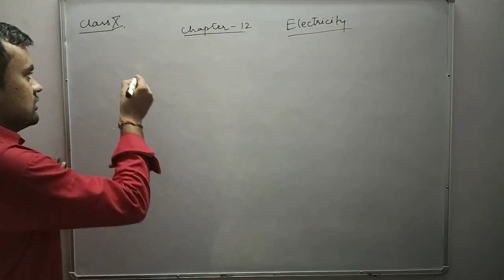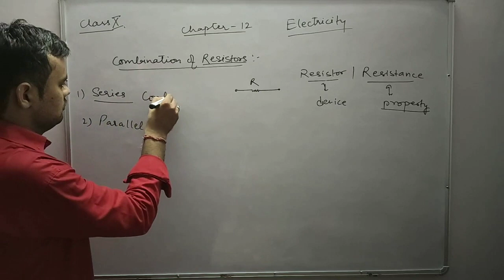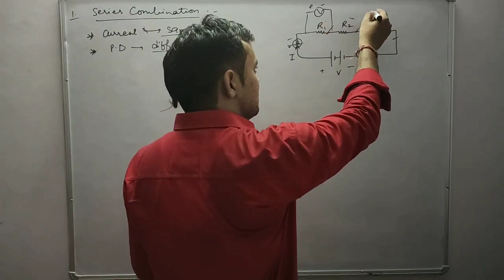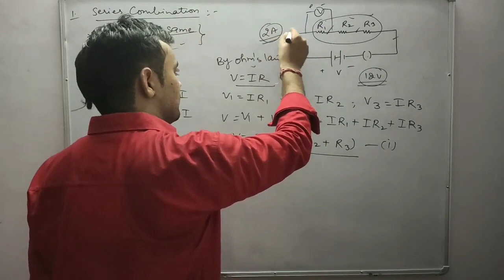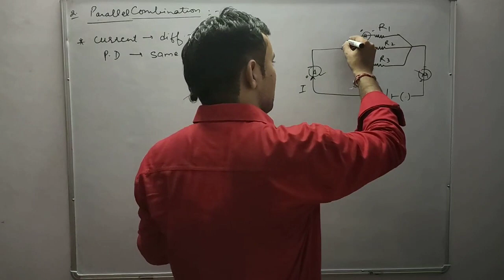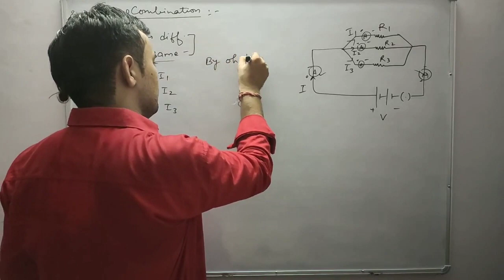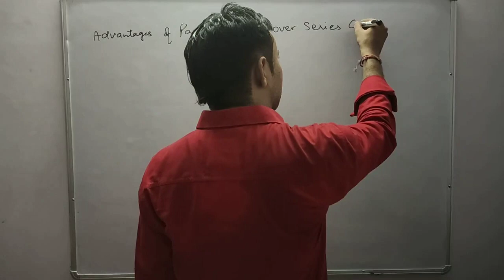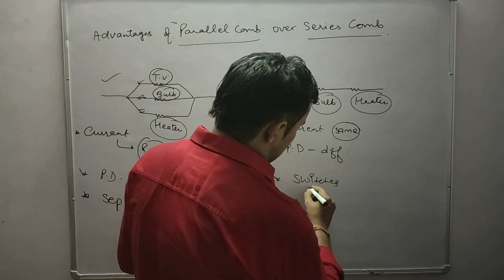Combination of resistors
Chapter 12: Electricity: Combination of resistors,
Advantages of parallel combination of resistor over series combination